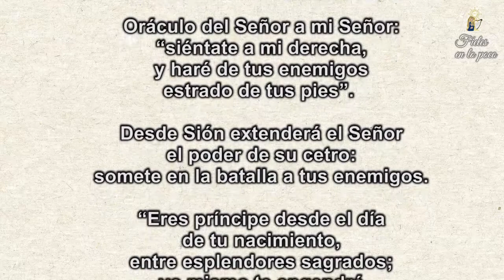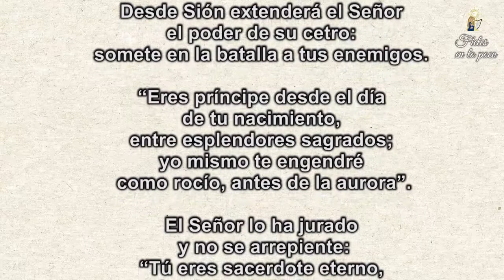12. Fieles en lo poco – lunes 18 de enero de 2021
Comenzamos nueva semana 😁 y el salmo que nos propone la Iglesia ⛪ para hoy es el salmo 110 (109), en donde nos advierte 🚫 que estamos en una constante batalla, pero tenemos una ventaja: el Señor siempre vence 🌟 y nos ayuda a alcanzar la victoria y triunfar ante el mal que quiere alejarnos de la presencia de Dios 🙏.